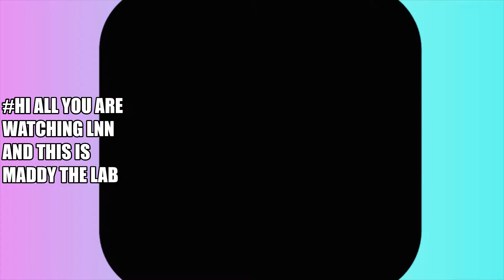Welcome to LNN (Labrador News Network)/ Maddy the Lab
Introducing LNN (Labrador News Network) for the first time! In this video Maddy is a newsreader.